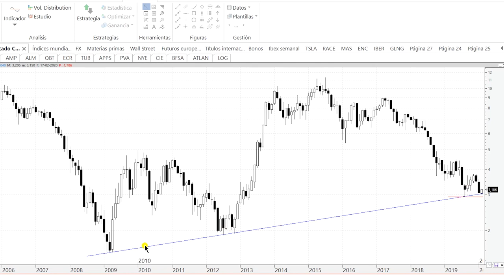Videoanálisis de Atresmedia: ahora es cuando hay que lanzarse a la piscina